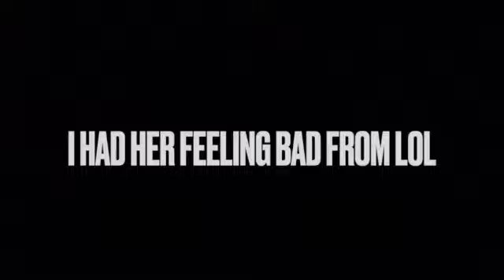She Got Us Kicked out Because of this ...... "Can't Come Back "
She Got Us Kicked out because of this. we can't go back. Enjoy this one because its our last time for a while.